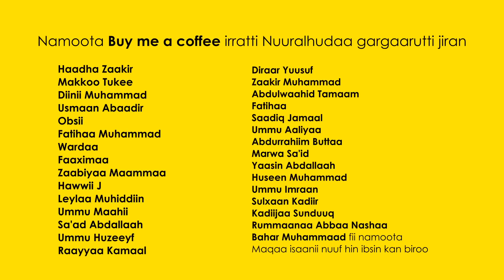RNH 900, November 21, 2024 Jaarmaya Bultii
Namoonni biyyoota Arabaafi Oromiyaa irraa nu gargaaruu feetan
Baankii Daldala Ityoophiyaa
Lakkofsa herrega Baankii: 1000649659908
Maqaa: Edris Abduro and Mohammedawol

Baankii Hijraa
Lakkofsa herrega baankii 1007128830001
Maqaan Edris Abduro and Muhammedawol

Baankii Hojii Gamtaa Oromiyaa
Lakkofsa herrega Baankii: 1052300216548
Maqaan Muhammadawol and Edris Abdurroo

Reuploading any of our videos or content to another YouTube channel or platform without our explicit consent is a violation of our copyright. We do not tolerate such actions.

If we discover that our content has been reuploaded without permission, we reserve the right to take appropriate legal action, including reporting the infringement to YouTube and requesting the removal of the unauthorised content.